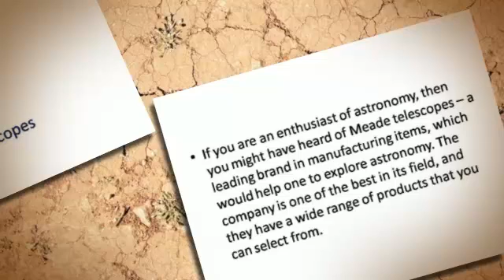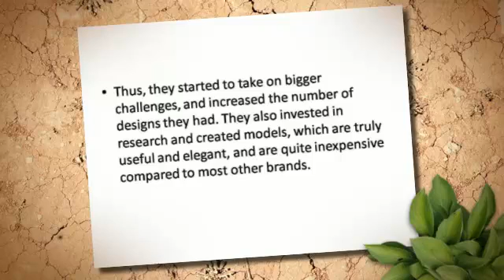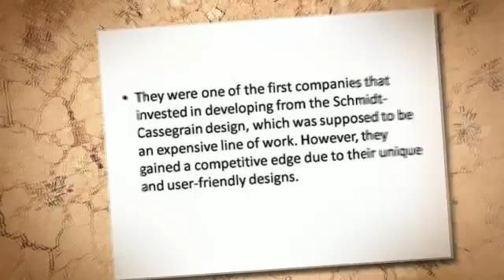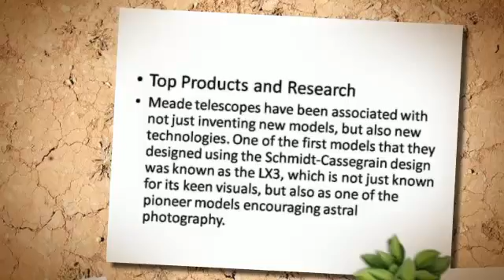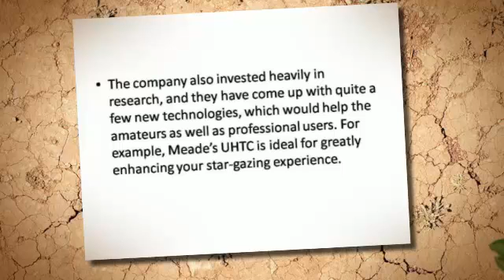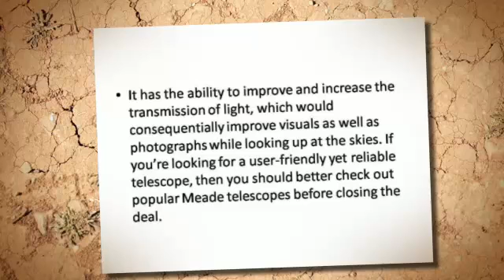Sensational Review About Meade Telescopes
If you are an enthusiast of astronomy, then you might have heard of Meade telescopes -- a leading brand in manufacturing items, which would help one to explore astronomy. The company is one of the best in its field, and they have a wide range of products that you can select from.

Meade telescopes Beginnings

The company was formed in 1972 when it first began as a small-time supplier of refracting telescopes. From then, the company started focusing on increasing its size as well as number of products it sold.

The subsequent years saw an increase in the number of products, and customers loved the personal touches, often custom-made for them, which would induce more clients to buy from them. Within the first five years of existence, the company had made a faithful clientele and increased their product range considerably.